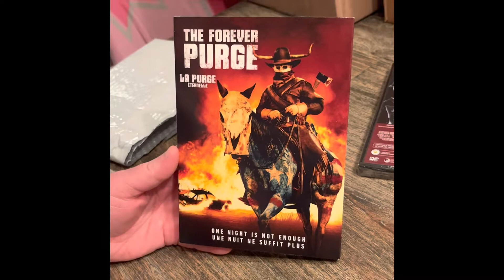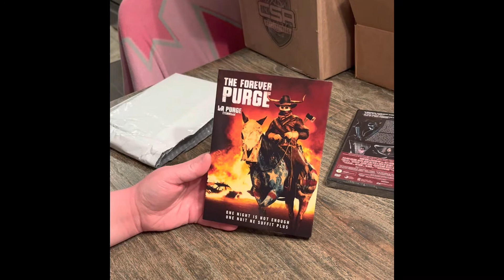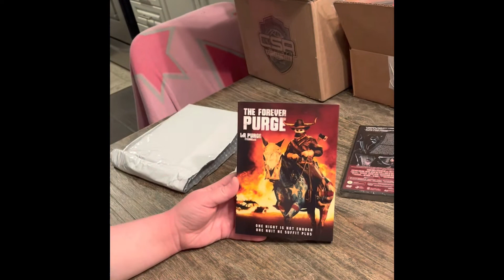The Forever Purge & Scream 5 DVD Unboxing ❤️🔪 + Reviews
What’s up you Horror Nerds 🤓

My package from Cinema 1 arrived 😍

$45 2 DVD’s

Inside:

The Forever Purge
Scream 5

🚨Warning Spoilers🚨

I decided to try something new on unboxing DVD’s to add to my on going collection. I have over 400+ DVD’s. I’ve been collecting since the age of 12.

Enjoy my reviews 😜